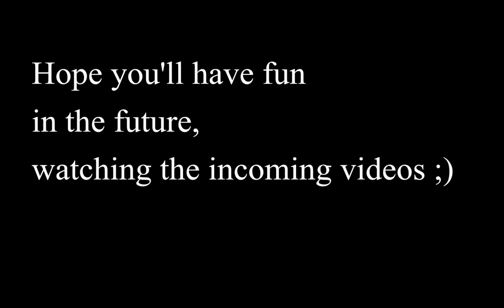Zoo Tycoon 2 - TEST VIDEO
This video is merely used as a test. Since the game doesn't support widescreen gaming, I was obliged to go to 1440x900 (ratio 16:10).

Ratings and Comments are allowed, but this video WILL be deleted whenever I decide to make Zoo Tycoon 2: Ultimate Edition videos! Besides, the game has a poor performance, so I have to adjust 1 setting which is, unfortunatly, visuallly rather a important factor. The zoom level is set to low, because with a full parc, on 640x480, the game runs without AA @ 20fps due to poor performance. So that's about it. All the videos in the future concerning ZT2:UE

I bought ZT2, ZT2 ExtA, ZT2: EndA, but EndA was English while the 2 other ones where dutch, and known for the stupid EULA the game has, these don't work together. So I have been years ZooTycoon2less, and when I saw the UE, I thought well this is the chance! It's a great game, but it's pretty sad BlueFang has stopped.

Will we ever hear of ZT3? I don't think so :S